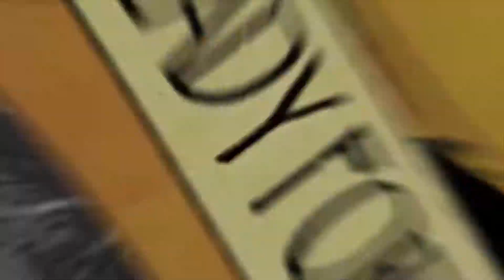Simo e Aly vs Jessica e Giulia [4] Hip-Hop Over 14 | Conè Contest V4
Cone' Contest V4 by Street Warriors Crew (25/10/2014)

Hip-Hop Contest

Quarti di finale Beginner Over 14

Winner: Jessica e Giulia